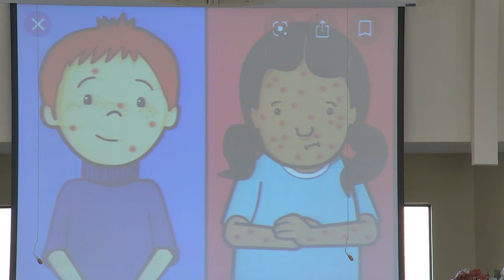Beacon Light Live 1-18-2020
Sabbath Worship Service